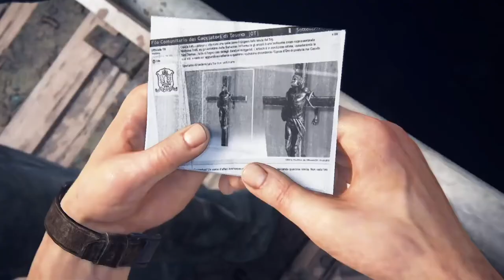Uncharted 4 Crushing Ultimate Chapters 5-6 Walkthrough Gameplay | No Copyright Game | NCG